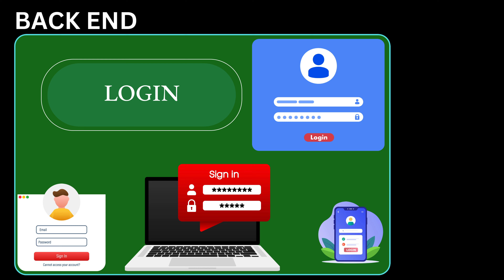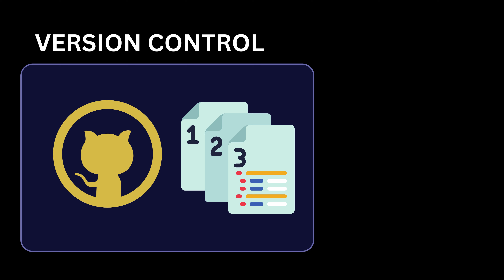How Reddit works ? | Tech Stack behind Reddit for Software developers | programmers in 2025 HINDI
Ever wondered how Reddit works? 🐢

Reddit is often called "the front page of the internet," and for good reason! It’s a massive collection of forums where people can discuss virtually anything. But how does this platform operate?

So, what is Reddit?
Launched in 2005, Reddit is a social news aggregation and discussion website. Users can submit content in the form of text posts, links, images, and videos. Other users can upvote or downvote these submissions, which determines their visibility on the site.

Reddit is organized into "subreddits," which are individual communities focused on specific topics (like r/music, r/science, or r/gaming). Each subreddit has its own rules and culture, which helps create a unique experience in each community.

You can create an account to comment, post, and participate in discussions, but browsing content doesn’t require one. Reddit also has features like awards, badges, and a karma system that reflects your contributions and interactions on the site.

So, whether you’re looking to share knowledge, seek advice, or just have a laugh, Reddit has a little something for everyone!
-- KEYWORDS ---
python keyword arguments
python keywords
super keyword in python
keyword arguments python tamil
positional argument follows keyword argument in python
assert keyword in python
finally keyword in exception handling in python
super keyword in python tamil
what is init keyword in python
python assert keyword
keyword arguments python
Lecture 5: Loops in Python | While & For Loops | Python Full Course
Lecture 4: Dictionary & Set in Python | Python Full Course
Lecture 3: List & Tuple in Python | Python Full Course
Lecture 2: Strings & Conditional Statements | Python Full Course
Torvalds Speaks: Impact of Artificial Intelligence on Programming
Should you learn Rust in 2024?